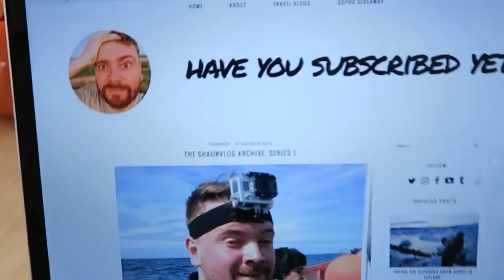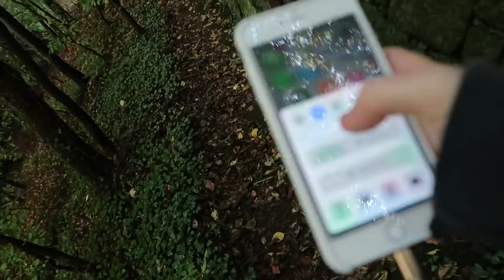HAUNTED BY A NECROMANCER !!!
HAUNTED BY A NECROMANCER at Goblin Ha
SHAUNVLOG 26
So I went to Goblin Ha near Gifford, crazy place! Yester Castle had a crazy guy in residence, Sir Hugo de Giffard. From Wikipedia: Sir Hugo de Giffard was known as the 'Wizard of Yester', and was considered to be a powerful warlock and necromancer. It is in the undercroft of the castle that he was thought to practise his sorcery. 14th century chronicler John of Fordun mentions the large cavern in Yester Castle, thought locally to have been formed by magical artifice. Legend supposed that Hugo was able, via a pact with the Devil, to raise a magical army to his aid, and use them to carry out his will. It is this army of hobgoblins that was considered the builders of Yester Castle.